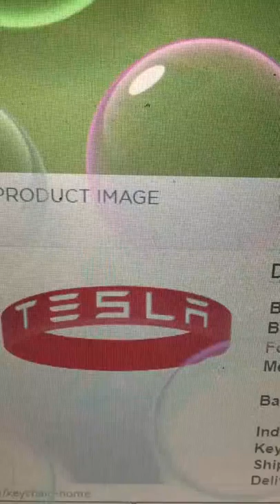wrist-band.com 5-Star video review by Projects - Shopper Approved™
Here's what Projects had to say about wrist-band.com in addition to their video testimonial:

"Easy to work with"

Projects also gave wrist-band.com the following ratings:

CustomerService: ★★★★☆

To learn more about wrist-band.com, go to wrist-band.com